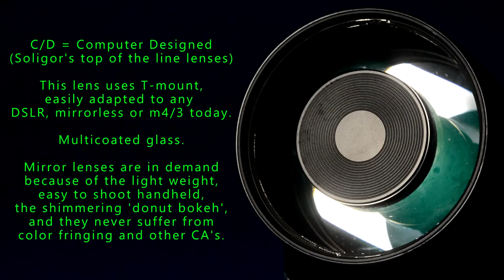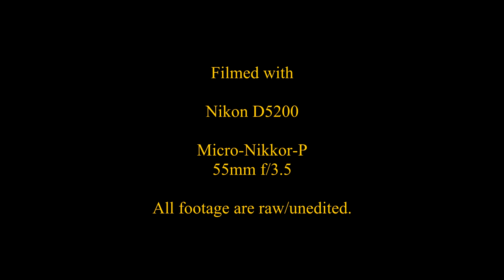Soligor C/D 300mm f/5.6 with Donut Bokeh (Telephoto T-Mount Mirror Lens by KOMINE)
Soligor C/D 300mm f/5.6 (Telephoto T-Mount Mirror Lens by KOMINE)

This telephoto prime lens uses T-mount and is a 'mirror lens' type design, to distinguish from their other 'long' 300mm which I also have video in my channel. Looking at the serial number, it is likely made by KOMINE.

C/D = Computer Design
This was Soligor's line of top-notch lenses.

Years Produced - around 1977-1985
Focal Length - 300mm
Minimum Focusing Distance - 2.5 meters
Focus Throw - 180 degrees
Filter Thread Diameter - 72mm (front), 30mm (rear)
Aperture: Fixed at f/5.6 (donut bokeh)
Mount: T-mount
It comes with a removable screw-in metal hood.